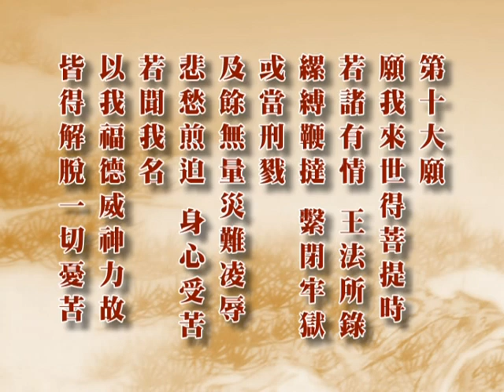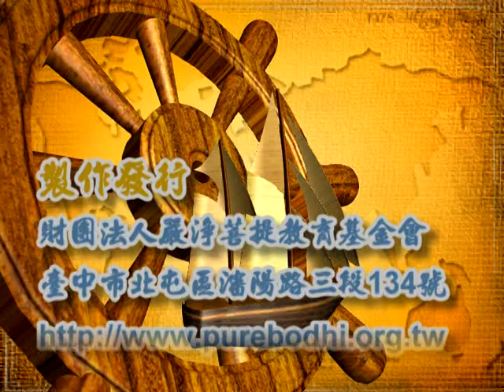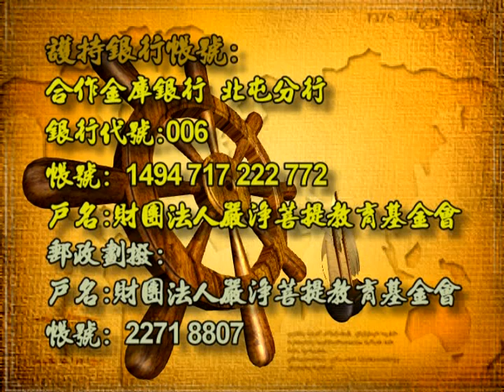深入經藏 行願系列一 藥師如來十二大願 印可法師 主講 光碟5-7 財團法人嚴淨菩提教育基金會 製作發行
護持銀行帳戶:
銀行代號: 006
戶名: 財團法人嚴淨菩提教育基金會
帳號: 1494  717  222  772

地址︰基隆市七堵區南興路148號

300新竹市北區北大路346號13F之1